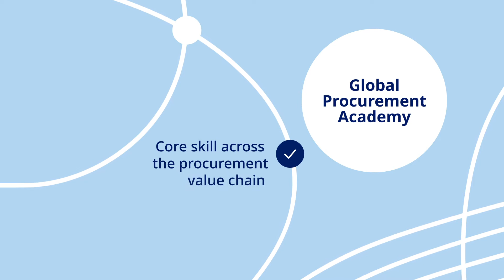2D Animated Video Corporate Training